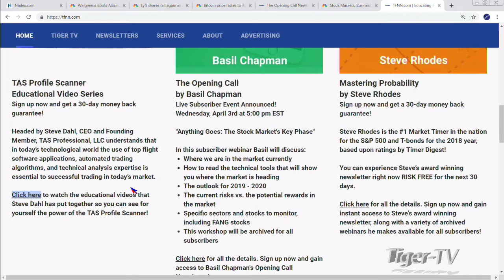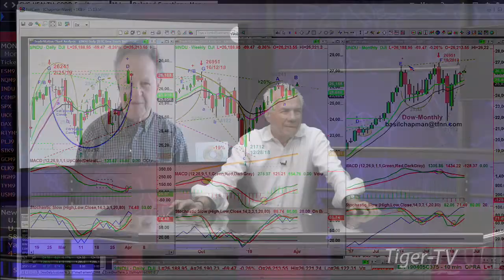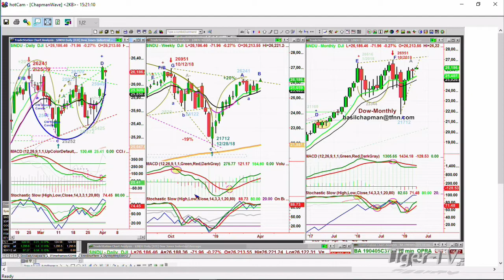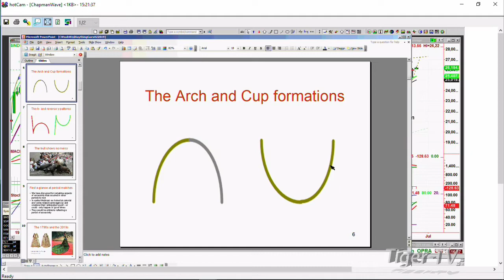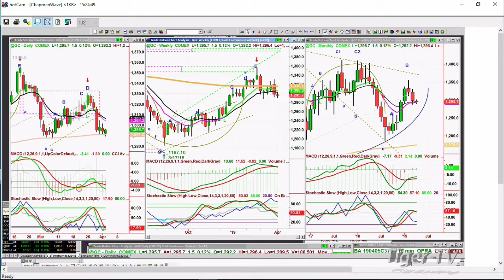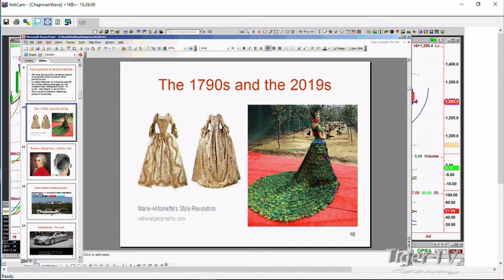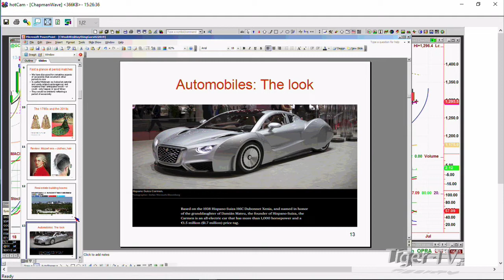April 2nd, 2019 Basil Chapman on the Tom O'Brien Show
Tom O'Brien and Basil Chapman tag-team the Markets demonstrating Basil's 'Chapman Wave' methodology of Trading and basil announces his up-coming workshop, Anything Goes,' to take place on Wednesday, April 3rd, 2019 at 5:PM ET. Details in this video.